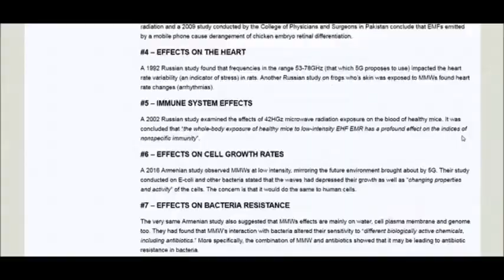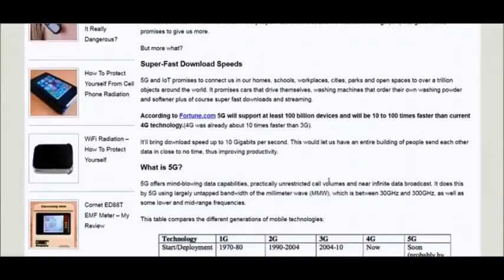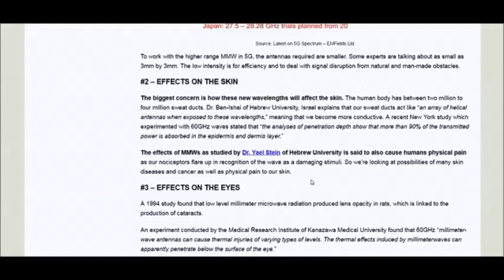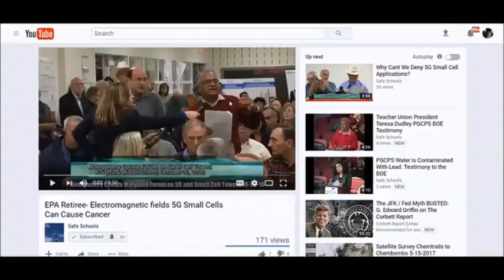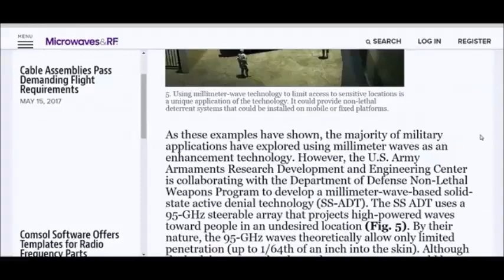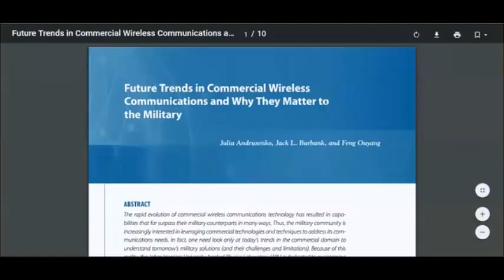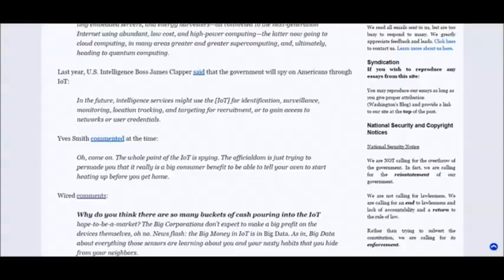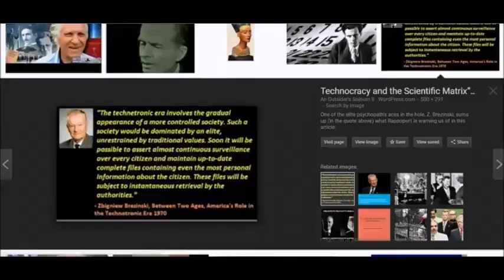5G Electronic Warfare on our Freedoms & Health!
Repost From KafkaWinstonWorld
The Channel Was Terminated
Her New Channel: neverlosetruth

The Whole POINT of the Internet of Things Is So Big Brother Can Spy On You